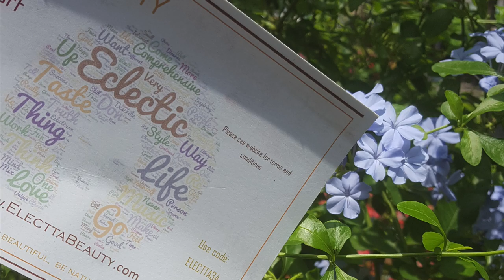Meet the Makers - Electta Beauty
One of the most exciting parts of what we do is partnering with women founding their own businesses. Our connection to @electtabeauty goes back to high school! On a trip to Atlanta we had an amazing meal and conversation to learn more about their brand. Get all of the details in our blog post!

We swear by their Healing Salve. It is the perfect cream for anyone who suffers from common skin ailments including Eczema. Check out their site to learn more!